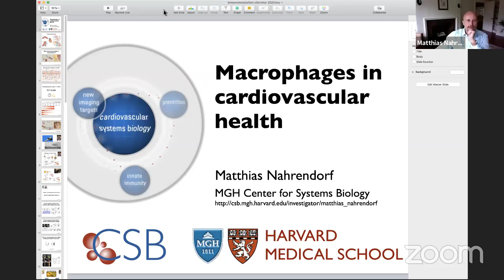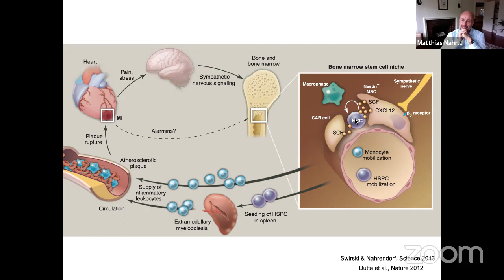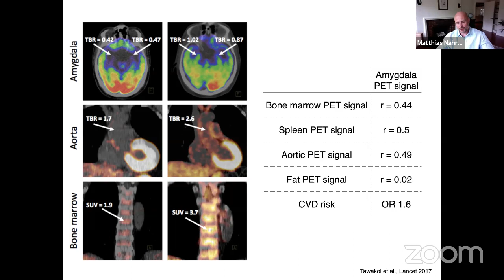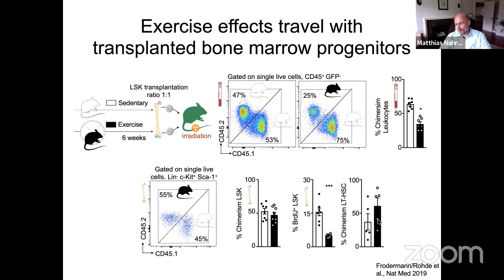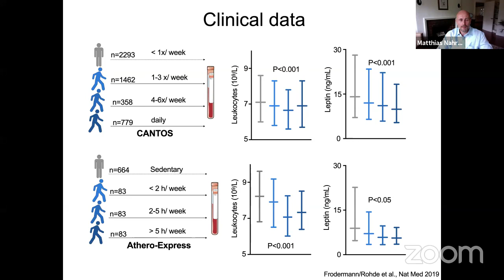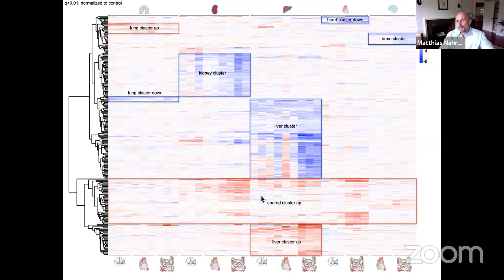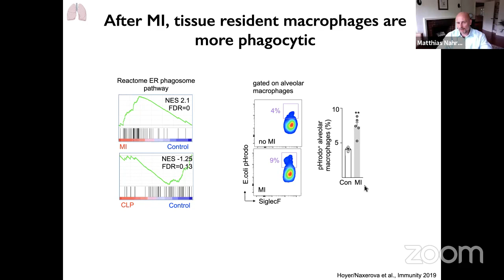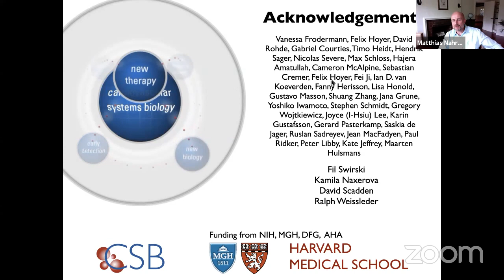Weekly Cardiometabolism Seminars